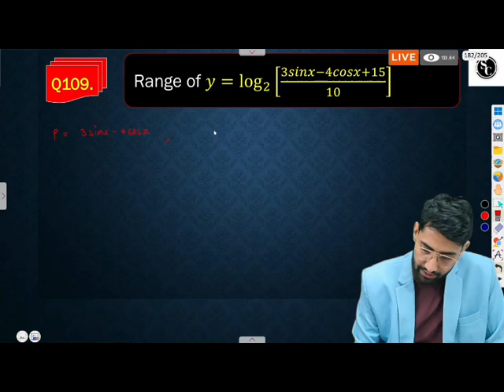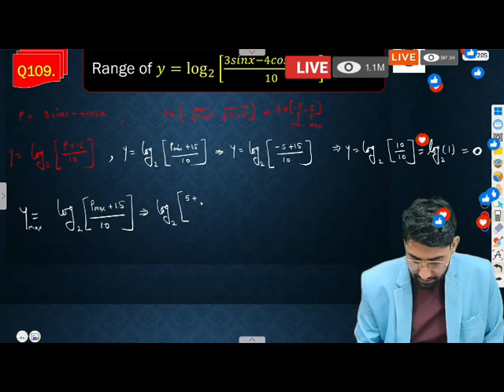🔴 Live.. Trigonometric Function Important Questions ncert